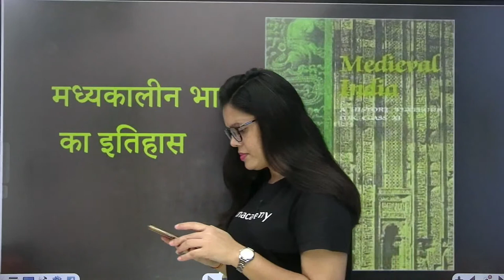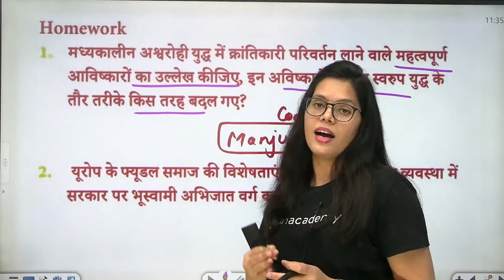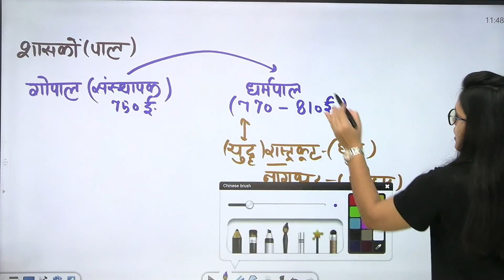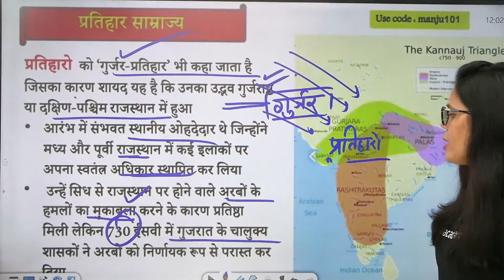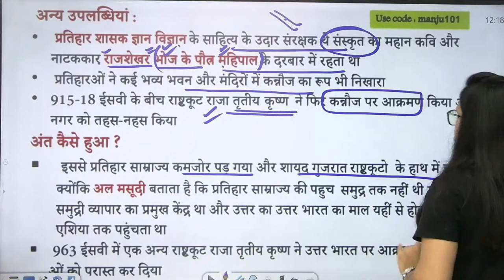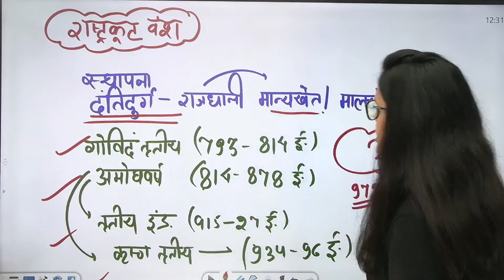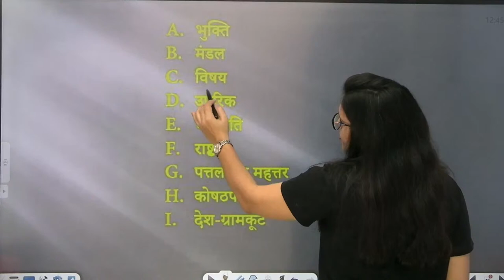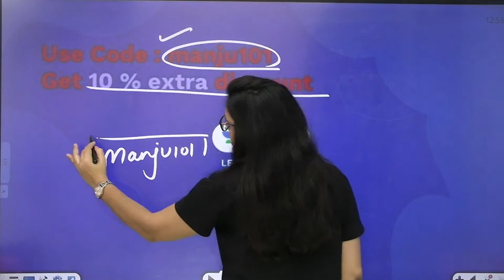Satish Chandra | NCERT Medieval History | L163 | UPSC CSE | Unacademy UPSC Hindi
In this session, Manju Ma'am will be teaching about Modern History for UPSC CSE/IAS 2022/23

Manju Ma'am and other top educators are teaching live on Unacademy.

1. Learn from your favorite teacher
2. One Subscription, Unlimited Access
3. Learn from your favorite teacher
4. Real-time interaction with the teacher
5. You can ask doubts in a live class
6. Limited students
7. Download the videos & watch them offline

Get the UPSC CSE- GS Iconic Advantage:
1. Personal Coach
2. Study Planner & Bi-weekly Reviews
3. Dedicated Doubt Clearing Space
4. Personalized Test Analysis
5. Study Booster Sessions
6. Preparatory Study Material
7. All the Unacademy Subscription Benefits